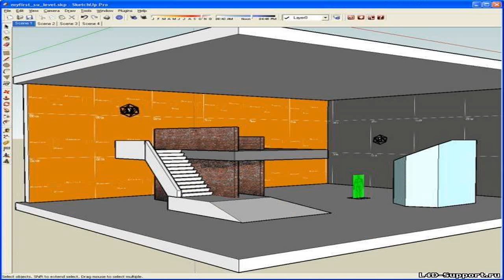Teletubbies open 3 Kinder Suprise Eggs Kinder Überraschung